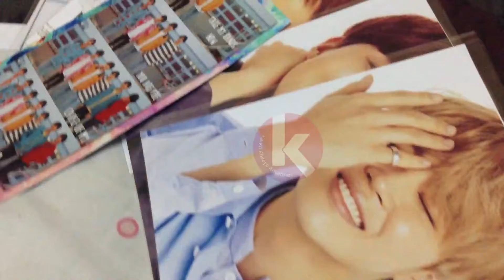Celebrating First Year of Adventures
I did not expect that I will be able to celebrate and surpass the first year of my YouTube Channel. Though I still have long way to go with only 46 subscribers, I am hoping that I will be able to succeed in this endeavor. I will do my best to make better videos and share with you more of my adventures in my life.